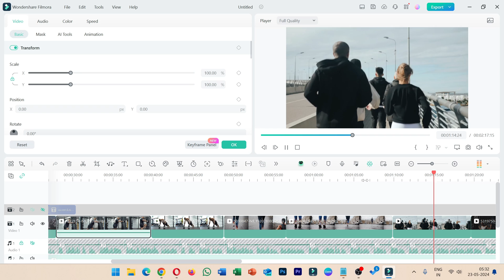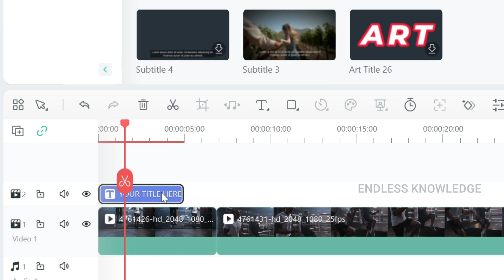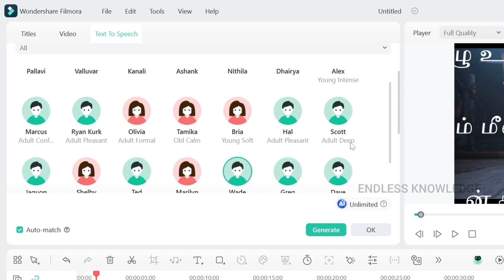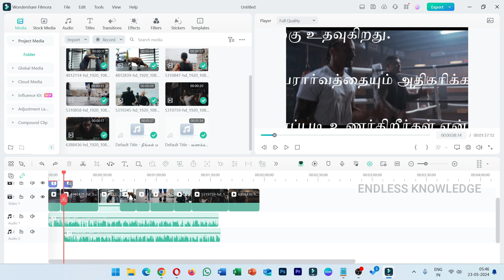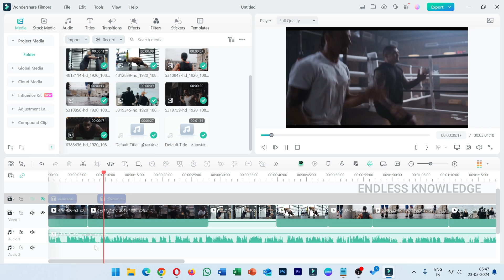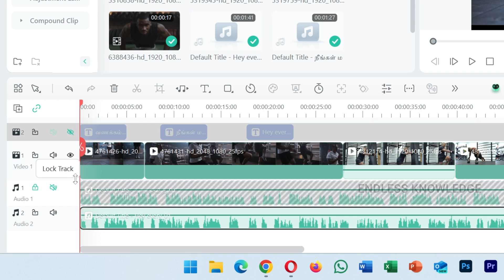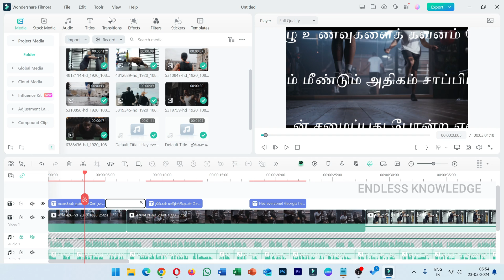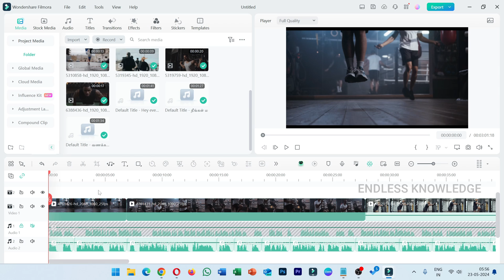How to Convert Text into Real Human Voice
In this video, we'll show you how to convert any text into a realistic human voice without spending a dime! Discover the best free tools and techniques for transforming written content into lifelike speech. Whether you're creating voiceovers, audiobooks, or just experimenting with text-to-speech technology, this guide has you covered. Watch now to learn step-by-step how to get started and make the most of these amazing free resources!